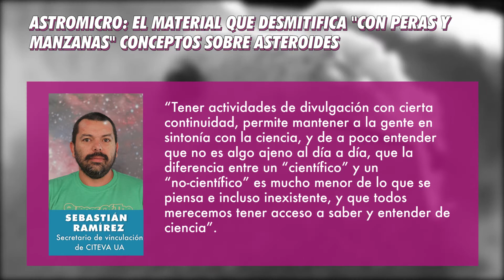7Días: Astromicro: El material que desmitifica “con peras y manzanas” conceptos sobre asteroides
¡Lee la nota completa en ComunicacionesUA!